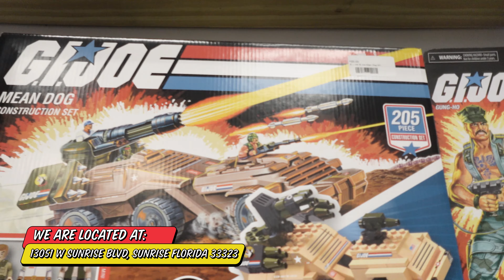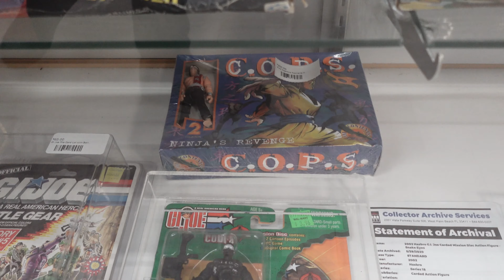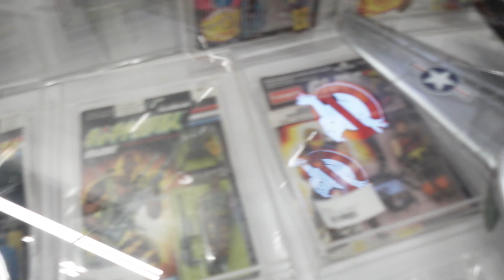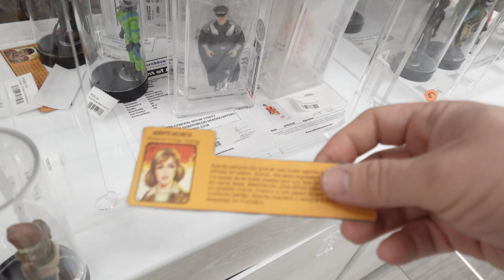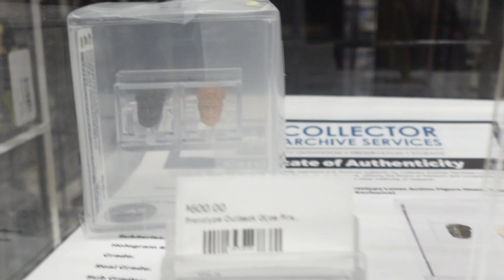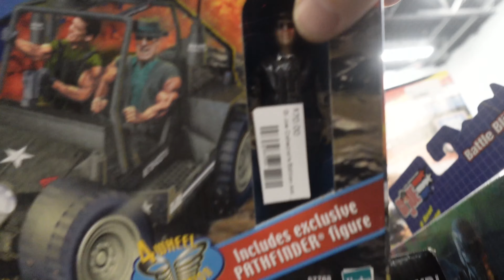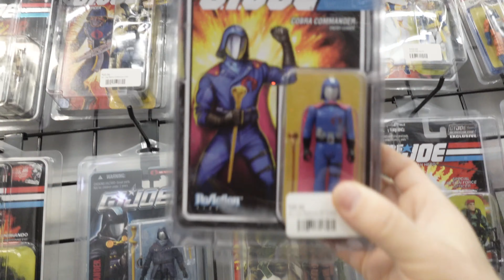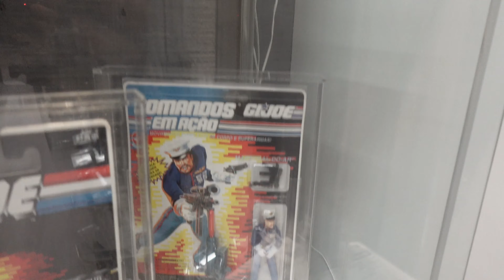STORE TOUR! CHECK OUT OUR G.I.JOE COLLECTION!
We are located at 13051 W Sunrise Blvd, Sunrise FL 33323